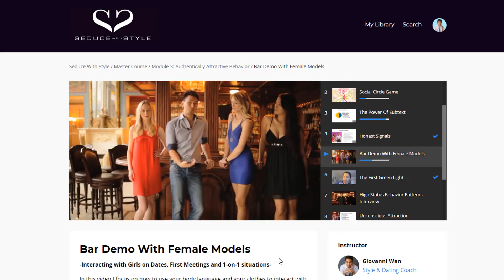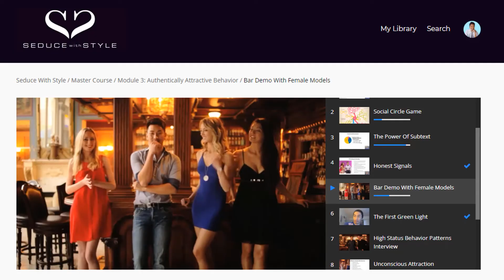5 best dating tips for introverts (client story)